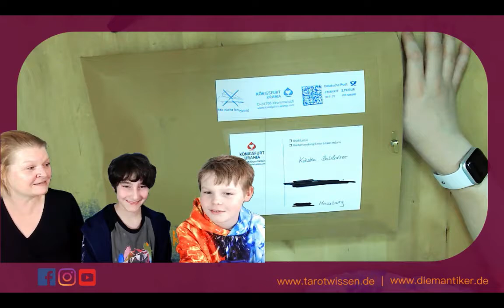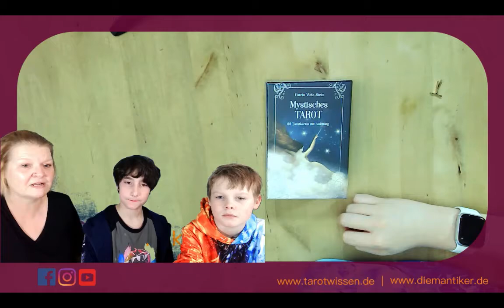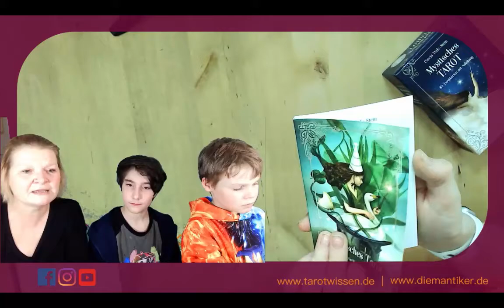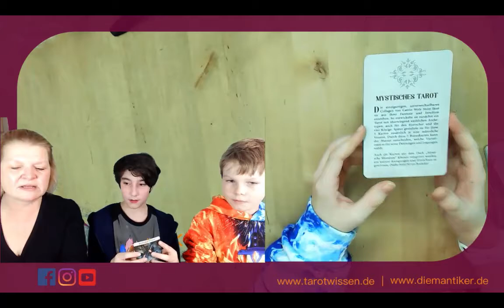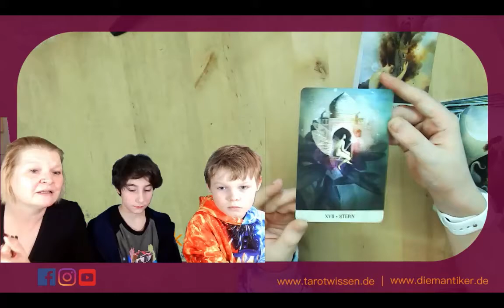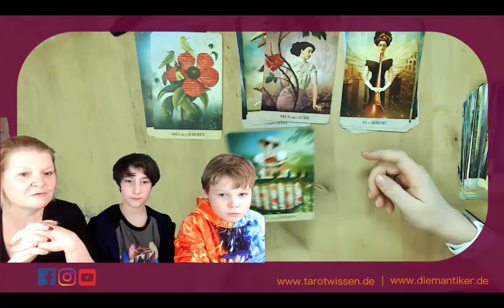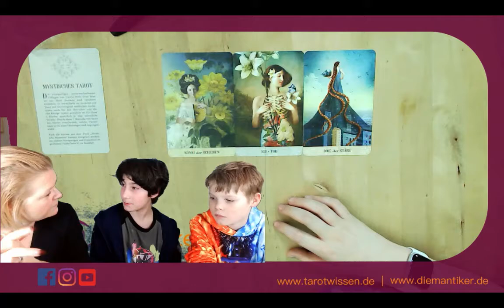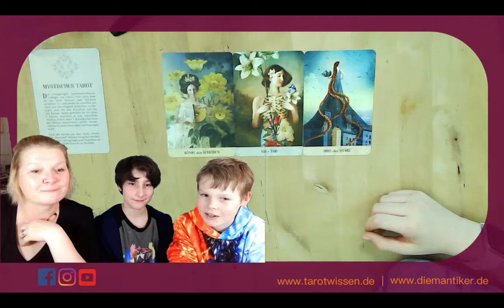UNBOXING MIT FRANZ und TIMMY - MYSTISCHES TAROT von Catrin Welz-Stein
Endlich haben wir wieder Post von Königsfurt-Urania bekommen! Franz, Timmy und Kirsten freuen sich sehr darauf, das Mystische Tarot von Catrin Welz-Stein auszupacken.